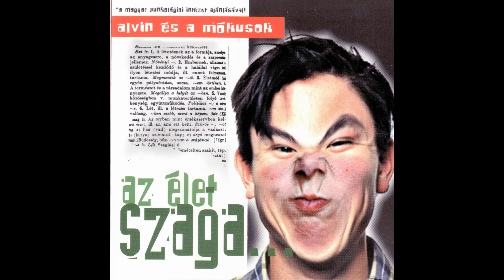Alvin és a Mókusok - Amikor Hülye Vagy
Az Alvin és a Mókusok Amikor Hülye Vagy című dala Az Élet Szaga című 2000-es lemezről.

AZ ALBUM MEGVÁSÁRLÁSÁVAL A ZENEKART TÁMOGATOD! KÖSZÖNJÜK!

AMIKOR HÜLYE VAGY

Amikor hülye vagy furcsa dolgokat teszel.
Úgy érzed hogy kövér vagy és hogy a segged is túl nagy,
és erre hivatkozva két hétig semmit nem eszel.

Na meg a szex: előjössz mint hatásvadász,
hiába én is élvezem, hiába te is élvezed.
Szerinted ha túl gyakran vagyunk együtt a végén megunjuk egymást.

Mit várhatsz el tőlem még?
Nem tudom miért jönnek elő nálad ezek a témák.
A menstruáció miatt van az egész.
Vagy túl korán jelentkeznek nálad a klimaxos problémák.

Mert amikor hülye vagy furcsa dolgokról kérdezel,
hogy vajon mindent megkapsz e tőlem? Legyél feminista felőlem,
de a helyedben örülnék hogy lyuk van a seggemen és szelel

Más a te szemszögedből a szórakozás
Gátlásaidtól megszabadulva úgy viselkedsz mint egy hülye kis kurva.
Hát tudod örömet nyújt melletted a kikapcsolódás.

Ilyenkor hiányzik belőled az az aranyos gyönyörű nő
akit korábban magamban csak úgy hívtam, hogy: a nagy ő.
Ki után a papok is csak lestek, macho csávók térdre estek,
de csak én érdekeltem senki más lehetett bármilyen nagymenő.

Jó volna veled lenni, nem baszni szeretkezni,
tudod, ha normális vagy minden egészen más.
Szedd össze magad, térjél észhez, ne ugorjunk vissza ahhoz a részhez,
és ha így lesz, nem kell aggódnunk, hogy lesz e folytatás.